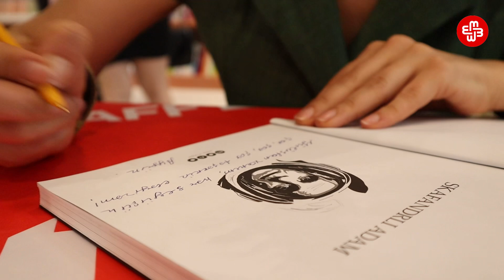MeyArt - "Fuad Poladov ədalətsizliyə susmurdu"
Seçimləri və davranışları ilə danışmağın, mövzu prinsipləri olanda isə susmamağın nümunəsini yaradan adam – Fuad Poladov. Yazıçı Seyran Səxavətin təbirincə desək, Azərbaycan teatrına Fuad Poladovu gətirən adam. O, 4 ildir gözəgörünməzliyə çəkilib. Ötən həftə sənətkarın 74 illiyinə həsr olunmuş “Skafandrlı adam” kitabının təqdimat mərasimi keçirilib. Kinoşünas Aygün Aslanlı xarakteri kimi möhkəm sərhədləri olan Fuad Poladovun ürəyinə toxunmağa çalışıb.
Fuad Poladov Azərbaycan Dövlət Dram Teatrı ilə aktyor Hikmət Rəhimovun işdən çıxarılmasına görə vidalaşıb. Onun son tamaşasında anşlaq yaşanıb.
Elə məhz teatrdan ayrılandan az keçməmiş aktyorun səsi tutulur. Xəstəliyi öz əlamətlərini göstərməyə başlayır. Ancaq Fuad Poladov yaxınlarından başqa kimsəni yanına buraxmır.
Xalq artisti, aktyor Rasim Balayev Azərbaycan Kinematoqrafçılar ittifaqına sədr seçilib. Kino tarixinə Babək, Nəsimi kimi obrazlarla damğasını vuran 73 yaşlı aktyor Rüstəm İbrahimbəyovun dəsti xəttini davam etdirəcəyini deyib.
Hesablama Palatasının sədri Vüqar Gülməmmədovun kino sahəsinə dövlət büdcəsindən dövlət büdcəsindən ayrılan vəsaitin azaldılması ilə bağlı təklifi müzakirələrə səbəb olub. Hesablamalar Palatası audit nəticələrində pozuntular aşkarlanmışdı. Azərbaycan Kinematoqrafçılar İttifaqını sədri Rasim Balayev də bu məsələyə fikir bildirib.
Məşhur aktyor Conni Depp keçmiş həyat yoldaşı Ember Herdllə məhkəmə çəkişməsində qalib gəlib. Televiziya vasitəsilə yayımlanan səs-küylü məhkəmə prosesi zamanı Ember Herd keçmiş əri Conni Deppi zorakılıq hallarında günahlandırıb. Lakin o bununla bağlı heç bir dəlil təqdim etməyib. Məhkəmə qərarına əsasən, Herd Deppə 15 milyon dollar təzminat ödəyəcək. Bu qərardan narazı qalan Herd bunu nəinki özünə, zorakılığa məruz qalmış bütün qadınlara qarşı haqsızlıq kimi qəbul etdiyini deyib.